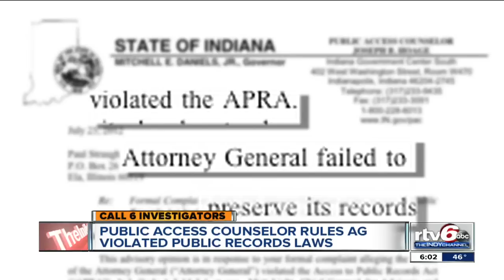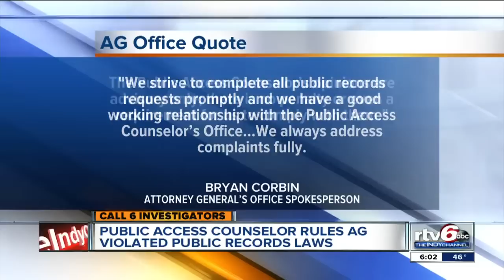Attorney General's office faces criticism over violations of Access To Public Records Act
The Indiana Attorney General's office is facing criticism for several violations of Indiana's Access to Public Records Act.